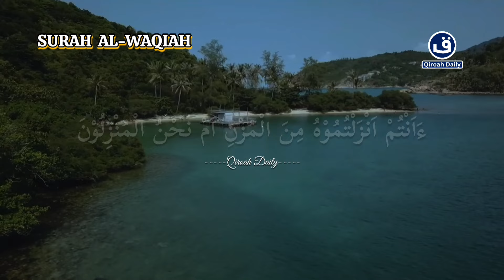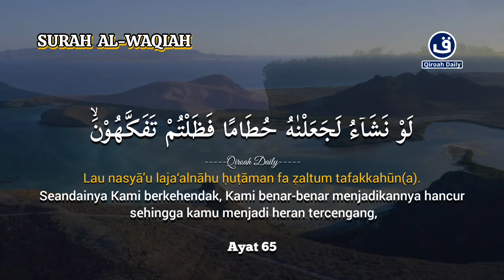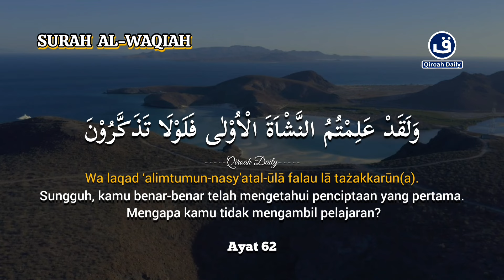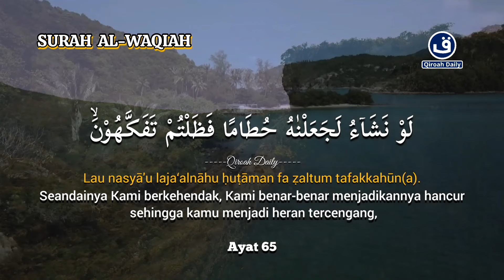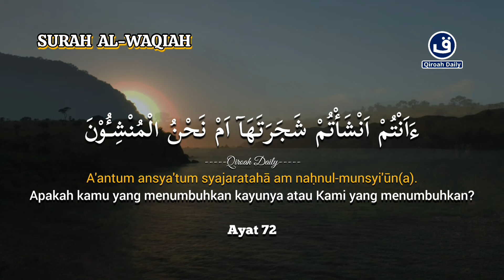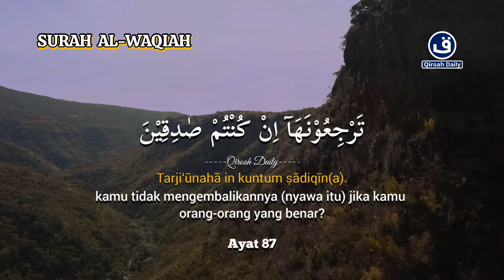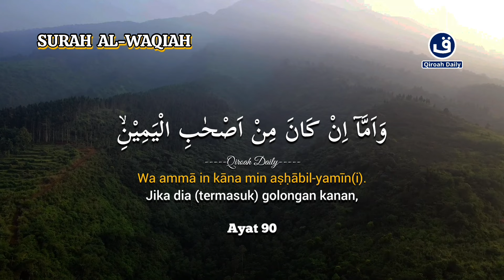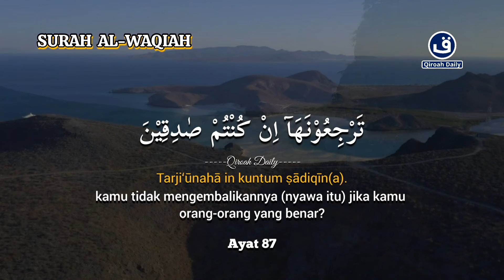MUROTTAL AL-QURAN MERDU SURAH AL-WAQIAH | MUROTTAL MERDU PENENANG HATI DAN PIKIRAN | QIROAH DAILY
MUROTTAL AL-QURAN MERDU SURAH AL-WAQIAH | MUROTTAL PAGI MERDU PENYEJUK DAN PENENANG HATI | TENTRAM